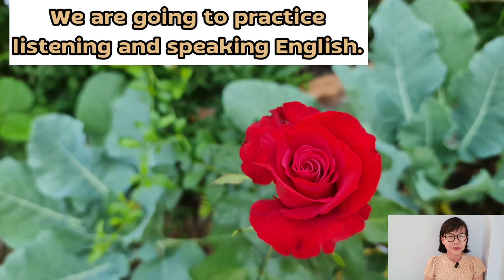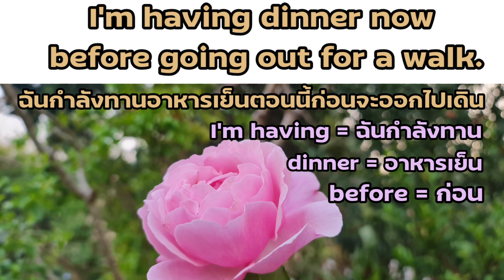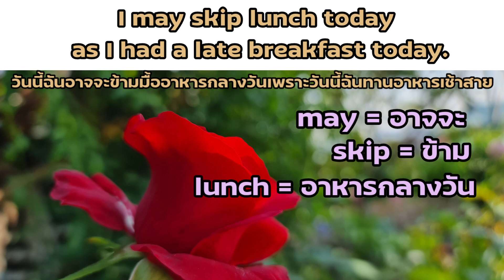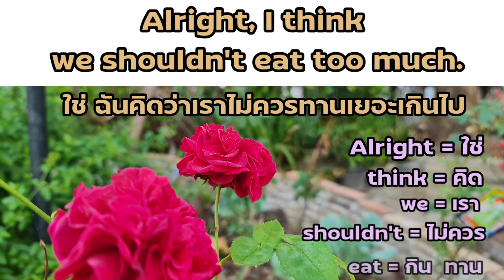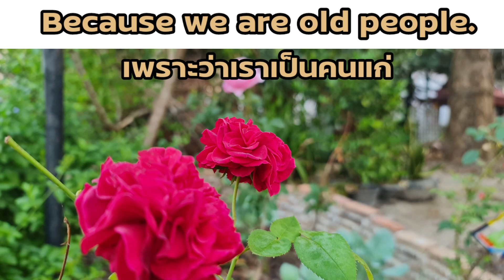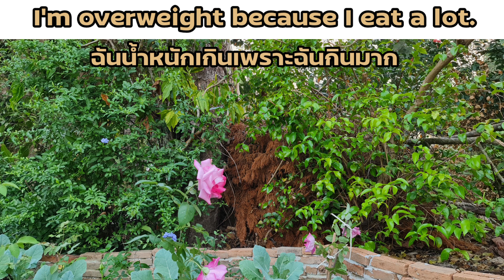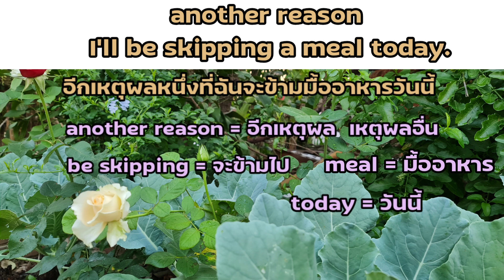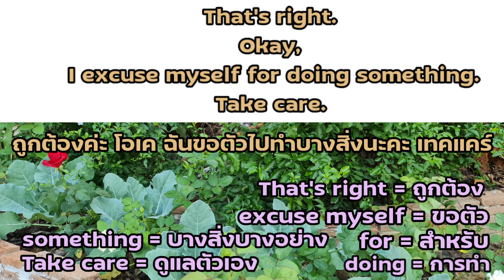ฉันฝึกคุยกับฝรั่ง ตอน 53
ฝึกคุยกับฝรั่ง,ฝึกภาษาอังกฤษฟรี,เรียนภาษาอังกฤษฟรี,สอนภาษาอังกฤษฟรี,ฝึกฟังฝึกพูดภาษาอังกฤษฟรี,เรียนฟังพูดภาษาอังกฤษฟรี,สอนฟังพูดภาษาอังกฤษฟรี,ฝึกฟังพูดภาษาอังกฤษกับฝรั่งฟรี,ฝึกฟังพูดภาษาอังกฤษกับเจ้าของภาษาฟรี,learn English,practice English,practice listening and speaking English